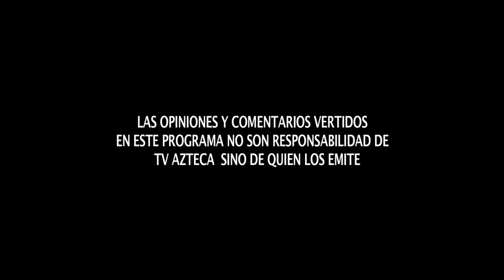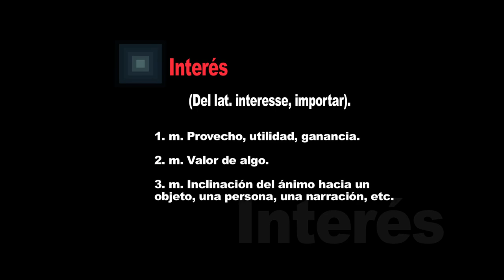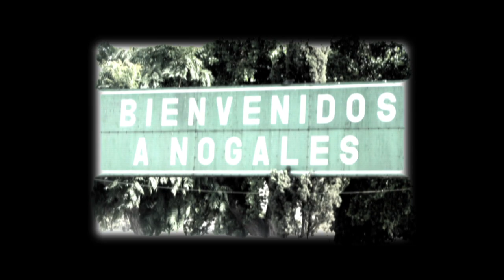La dureza de la NBA